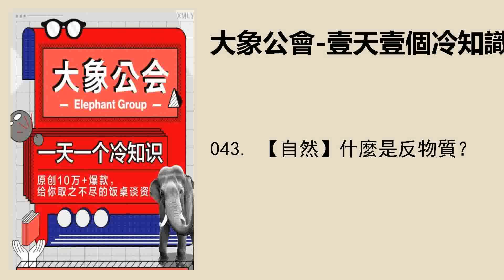043. 【自然】什麼是反物質？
043. 【自然】什麼是反物質？
作者丨齊羣
主播丨殷維
現實中有反物質嗎？它能被投諸應用麼？
量子物理和粒子物理都是艱深而超越經驗的學問，普通人既無法接觸也無法想象，但對於“反物質”這個重要的概念來說，仍可以在高中通識教育的基礎上有少許感性的見聞。
首先要明白，“基本粒子”並不像字面意義那樣是一顆玻璃珠似的東西，它們沒有日常經驗上那種可供觀察的“實體”，而是一組純粹的實驗數據——比如電子可以是熒光屏上的一個表示位置的點，也可以是波形圖上的一個表示能量的波峯；粒子物理學家說他們發現了一種新的粒子，也並不是在某個地方撈了一個丸子，而是在實驗儀器上捕捉到了一組特別的數值。
所以基本粒子在某種程度上就像一個“林黛玉”：雖然每個人都對她懷有自己的想象，但她其實就是“兩彎似蹙非蹙籠煙眉”開頭的一段漢字而已。
入羣捷徑
即刻加入“大象公會”專屬社羣，和同道中人一起，暢所欲言吧！
，搜索並關注“大象公會”（ID：idxgh2013）
知識、見識、見聞，最好的飯桌談資，知道分子的進修基地。